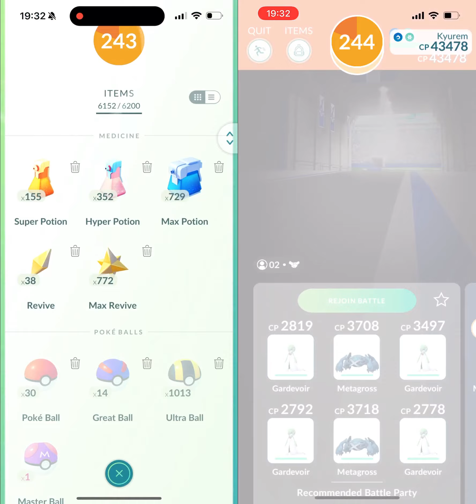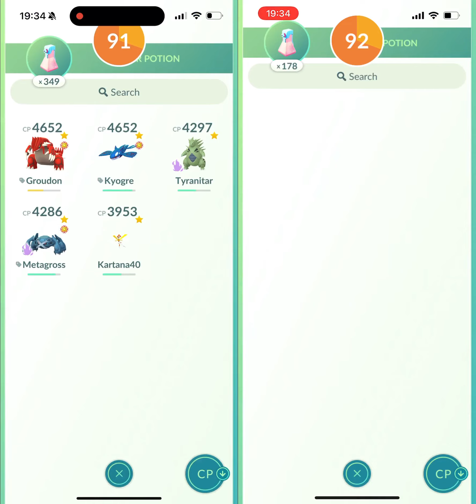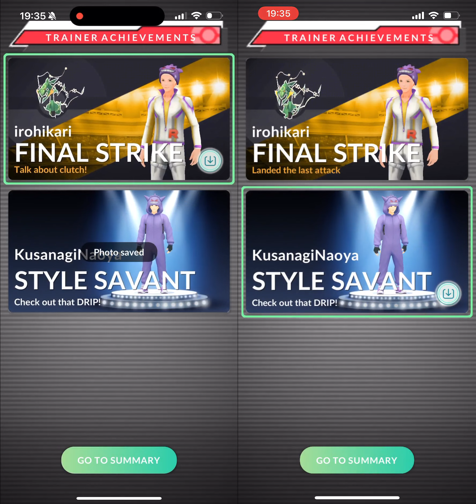Dragon Breath/Draco Meteor Kyurem Duo Raid, Cloudy Weather, Mega Rayquaza Only, Neutral Damage Only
Kyurem returned to Legendary Raid following Reshiram and Zekrom. Interestingly, this time Kyurem doesn't stay until the end of the holiday season.

In last year, Kyurem received an exclusive move - Glaciate. While Kyurem cannot keep up to other Ice-type Pokemon due to lacking an Ice-type fast move, Kyurem with Glaciate is pretty decent in trainer battle. However, neither did Kyurem keep its exclusive move in this rotation, such that Elite Charged TM is needed to allow Kyurem to show its potential in trainer battle.

Speaking about Kyurem's potential, before Kyurem returning to raid, it was available as a reward in Go Battle League, alongside with its fusion form with Reshiram/Zekrom. Under its fusion forms, Kyurem gain massive stats buff, notably in its attack stat. Its fusion forms has 310 base attack, which is even higher than Mewtwo. Unfortunately, the release of fusion forms were unintended and Niantic had decided to revert every single fusion form Kyurem back to its base form.

As stated in last year, Kyurem can be defeated as Mock Solo Raid, which also implies it is a very easy duo raid. In terms of new counters, Mega Diancie, Mega Gardevoir, Shadow Rhyperior, Primal Groudon, Mega Garchomp, Mega Tyranitar, Shadow Excadrill, Shadow Rampardos and Mega Rayquaza are able to defeat Kyurem as Duo Raid without weather boost.

In last year, Kyurem was defeated using Shadow Mewtwo in Windy weather. For this time, Mega Rayquaza is used instead, while it is using its Flying-type moveset against Kyurem's Dragon-type moveset. Which means, unlike normal raid battle scene, Kyurem as a raid boss is the one having type advantage over the attacker.

Despite Dragon-type Pokemon high base stats, they are usually considered "glassy" since Dragon-type is the only type weak to Dragon-type. Which means the main use of Dragon-type Pokemon in raid is against Dragon-type raid boss. With they being weak to their own type, they are usually being revenged hard by raid boss STAB super effective Dragon-type moves. Interestingly, under this setup, Mega Rayquaza can tank a Draco Meteor from Kyurem, despite the fact that Draco Meteor is the strongest Dragon-type move in base power.

Even though Mega Rayquaza can take a Draco Meteor without dodging, it would still prefer dodging them such that they can stay in the battlefield for a longer time. With Kyurem's low defense stats and Drago Meteor's late damage window, Mega Rayquaza does not have any trouble on taking down Kyurem, even being hit super-effectively and not fighting back with super effective moves.

Pokemon used:

CP 6535 Mega Rayquaza - Lv50+1 15/15/15 Air Slash/Dragon Ascent